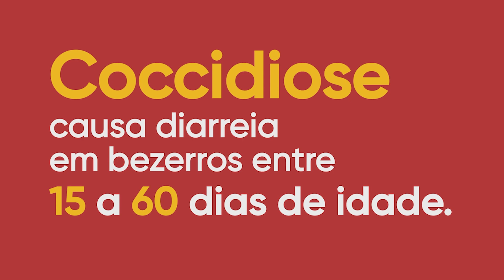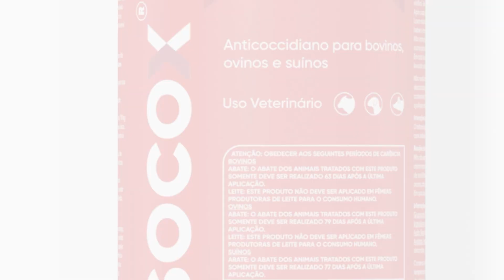OurofinoEmCampo - 10/03/2022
Março é o mês das mulheres e com ele recebemos as nossas Mulheres do Agro, uma série especial com entrevistas de mulheres que fazem a diferença no agronegócio. Nessa edição, conheça a história da Isabella Locatelli, médica-veterinária e agrônoma, responsável pela pecuária da cooperativa Agroindustrial Bom Jesus.